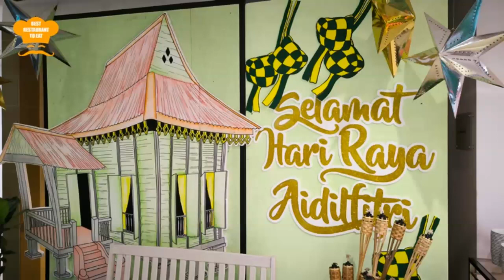Ramadan Bufet 2024 Juadah Kampung Buffet Dinner at Ballroom 1 The Federal Kuala Lumpur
Dive into a culinary extravaganza like no other this Ramadan!
🌙✨ Join us at Ballroom 1, The Federal Kuala Lumpur for the Juadah Kampung Buffet Dinner, where tradition meets innovation in every bite.
Indulge in a tantalizing array of over 100 dishes, from succulent seafood to aromatic curries and mouthwatering desserts.
Plus, don't miss out on their signature Tunku's Cuisine, featuring authentic recipes from Malaysia's first Prime Minister.
Pricing: 🍽️ Adults: RM168 per person 🍽️ Children: RM68 per person
Reserve your spot now by calling 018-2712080 or 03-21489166. Limited seats available, so book early to avoid disappointment!
Gather your loved ones and embark on a gastronomic journey that will tantalize your taste buds and create lasting memories. See you there!